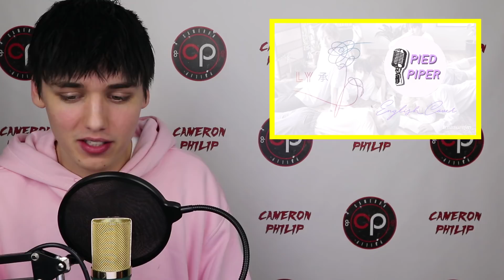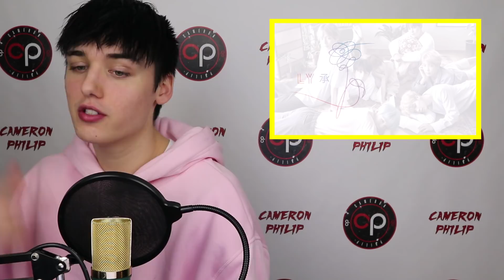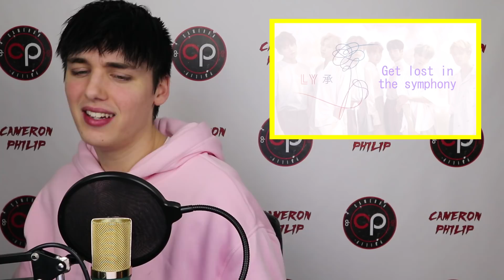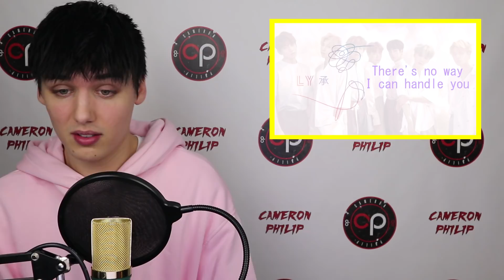[BTS] ARMY's ANSWER TO PIED PIPER (ENGLISH COVER) REACTION [TRUTH]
SHE SLAYED THIS SONG. GREAT JOB!!! THE LYRICS WERE SO BEAUTIFUL AND I DEFINITELY FELT WHAT SHE WAS WRITING. WHAT A SWEET AND LOVELY VOICE TOO!!! PIED PIPER ARMY VERSION!!! HOPEFULLY BTS SEES THIS!!